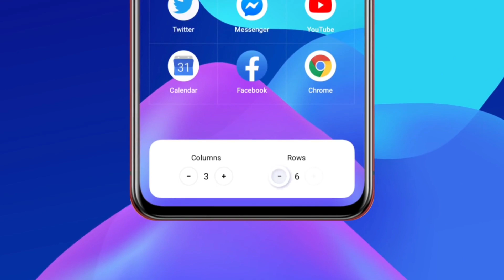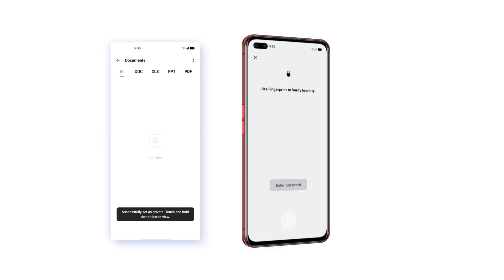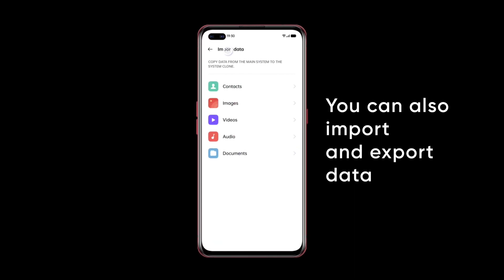✅ Android 11 🤩 ~ Realme 7 Pro Realme UI 2.0 Update ~ Realme Android 11 Update ~ Realme 7 Pro Update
✅Android 11 🤩 ~ Realme 7 Pro Realme UI 2.0 Update 😃 ~ Realme 7 Pro Android 11 Update ~ Realme UI 2.0

________ Thanks ❤️❤️❤️